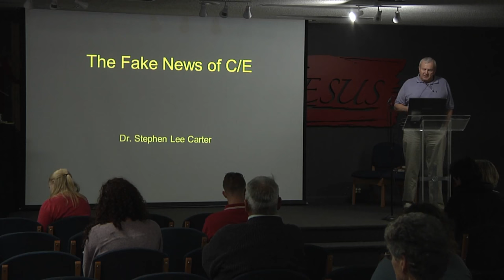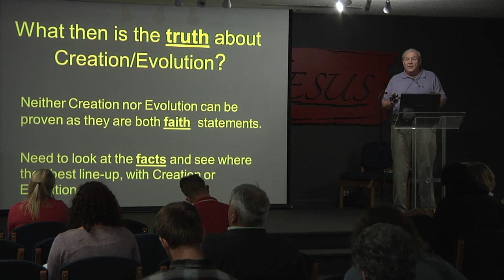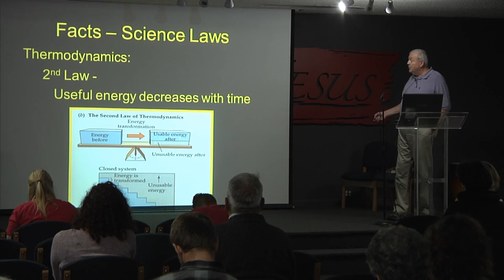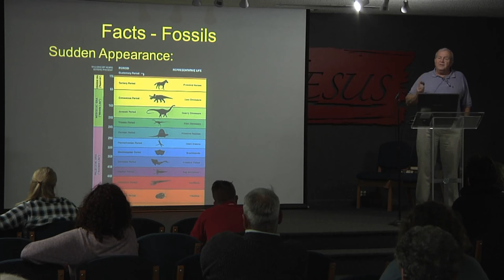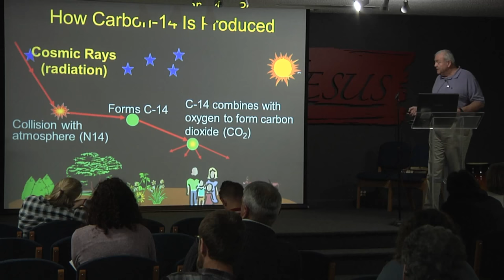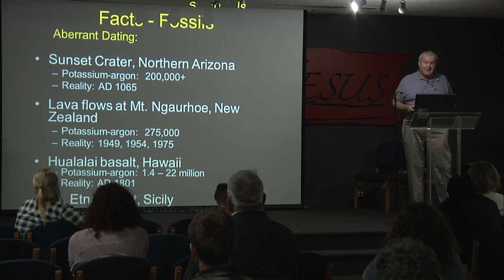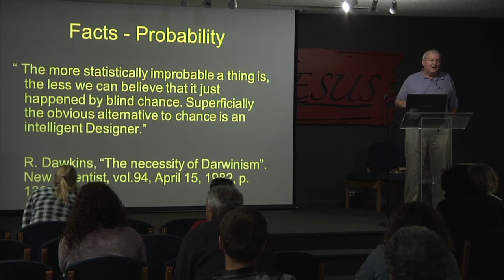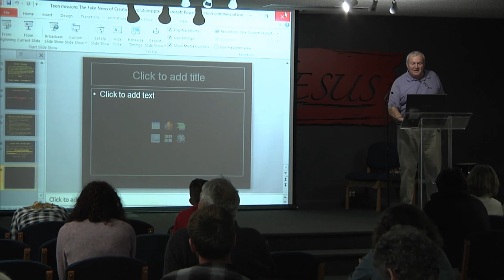Creation Science vs Evolution | Dr. Steve Carter— Session 2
The evidence is all around us. Creation itself is a witness to the Biblical creation account in Genesis. Dr. Steve Carter is a guest speaker with Teen Missions staff in this six-part special presentation.